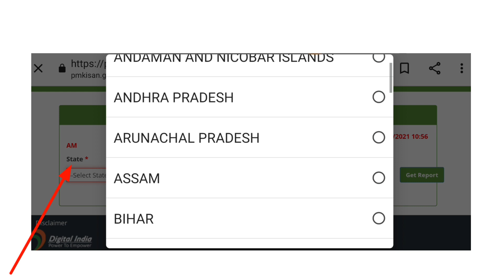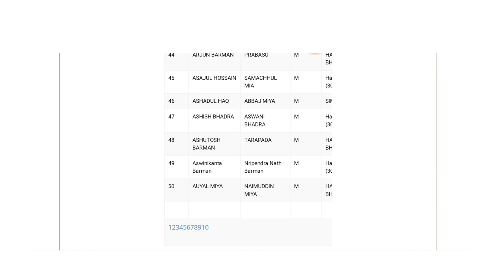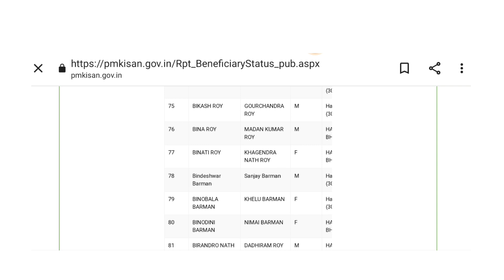pm kisan yojana new list । pm Kisan payment date new update pm Kisan 2021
Kisan online apply

pm Kisan offline apply

pm Kisan online status check

pm Kishan today news

pm Kisan

pm Kisan new registration pm Kisan new registration update